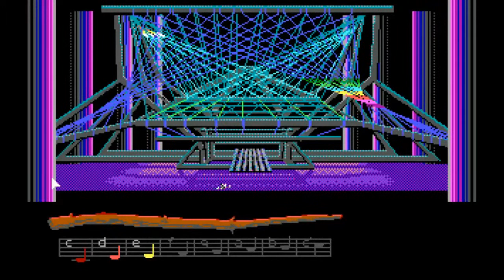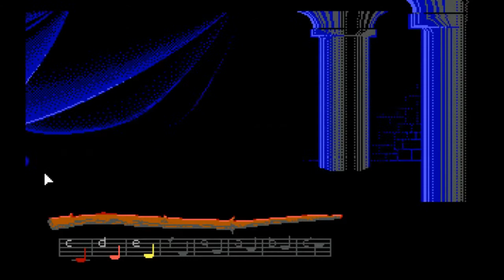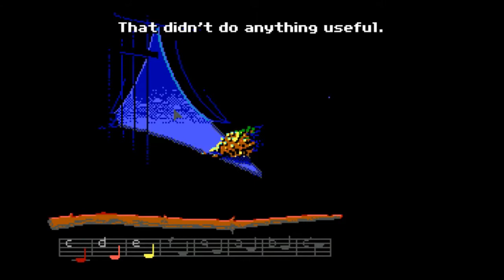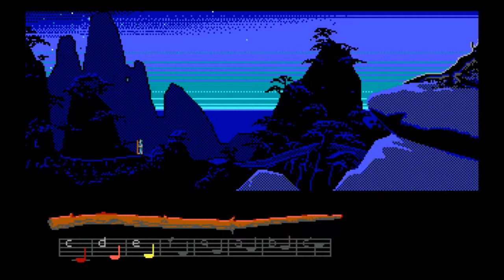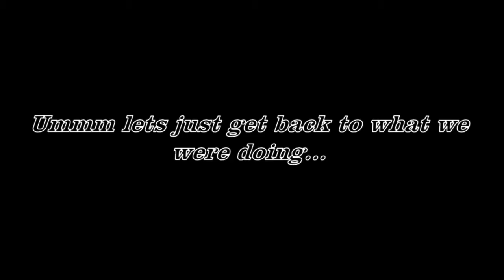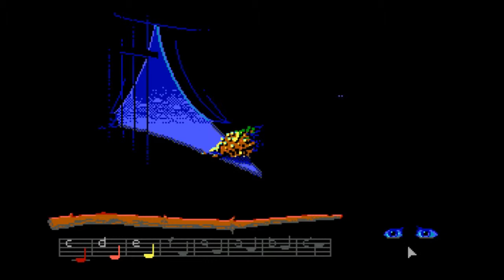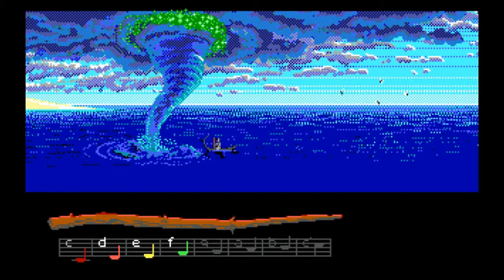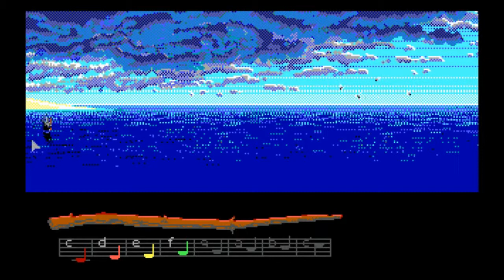FGS - LOOM Part 2: No More a Sky Virgin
After getting through the introduction of the game, we begin to explore more of the island and learn a fair few spells that will help us on our quest that we just happened to become involved in, including one spell that shows Bobbin's massive potential and will start him on his path to adulthood!

LOOM © LucasFilm Games/Lucasarts